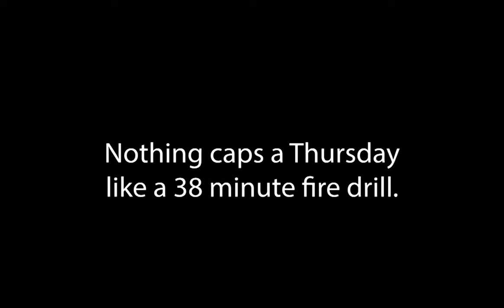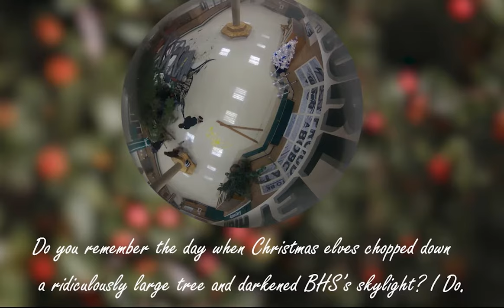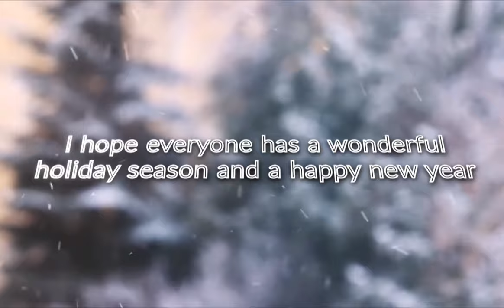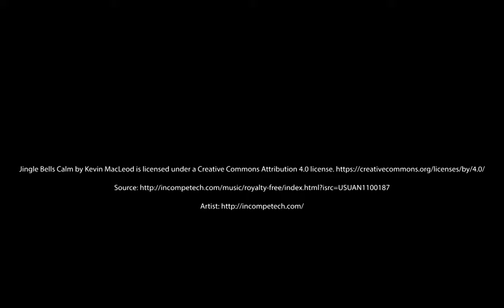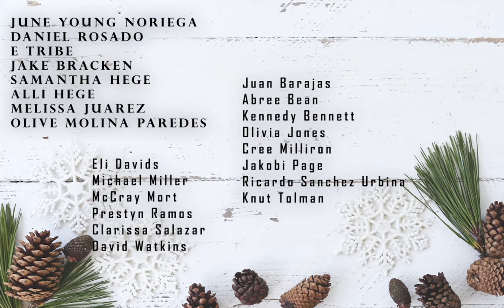BHS News Episode 8 20-21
It's the Holidays at Burley High School. Rogue Elves, Christmas Quiz, Sub4Santa, etc. BHS--A great place to be!